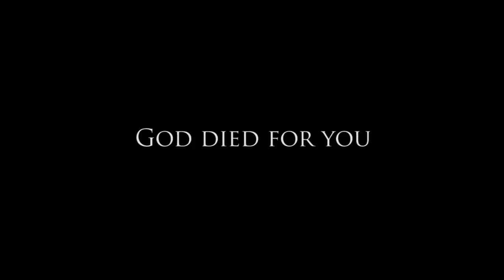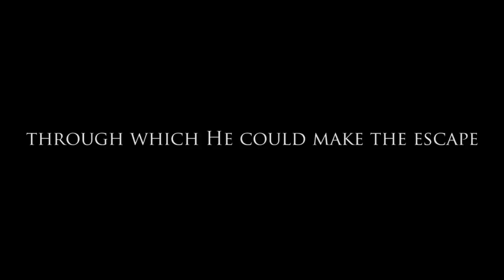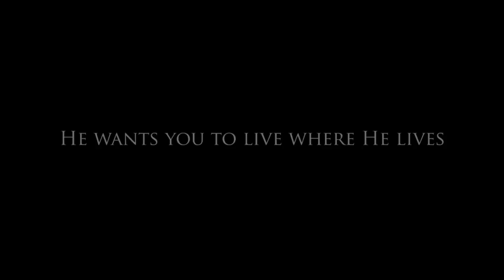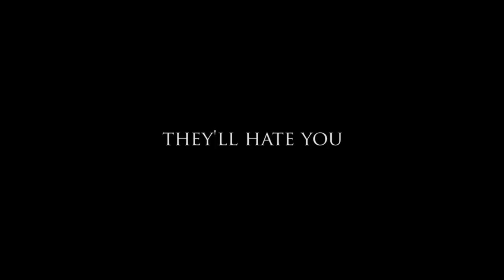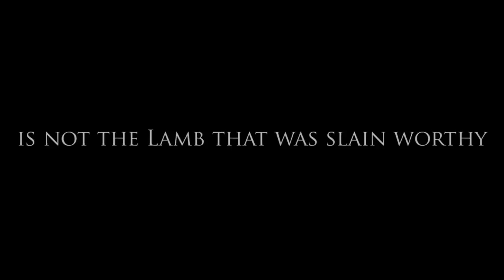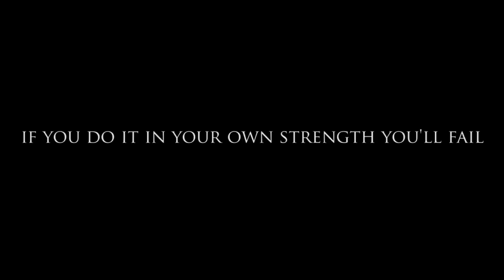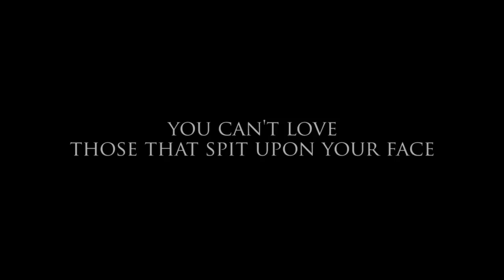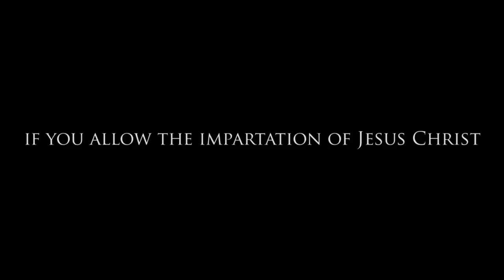The Best Difinition of "The Gospel"